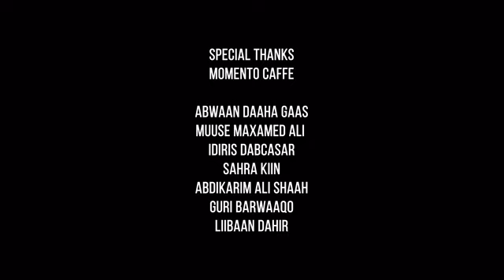MAXAMED MAAME - HALKA IGA MAGTAY MAAN GARAN - OFFICIAL VIDEO 2023